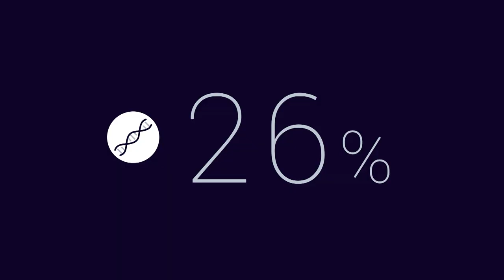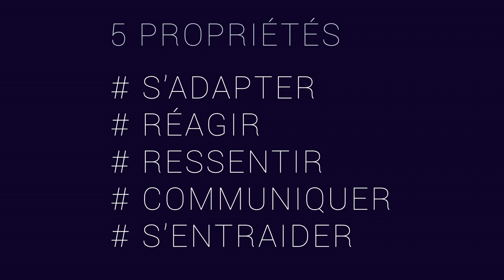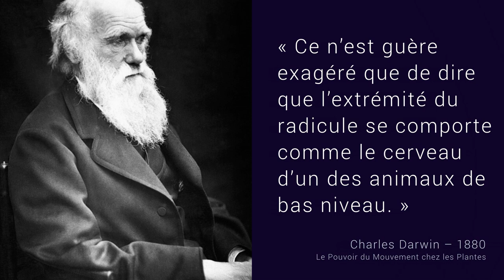Xavier Ormancey - Comment le cerveau des plantes fonctionne-t-il ?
Filmé à L'ÉCHAPPÉE VOLÉE le 13 juin 2014.

Diplômé de l’École Nationale Supérieure de Chimie de Montpellier, Xavier débute sa carrière dans un grand groupe de cosmétiques. Plus tard, il accompagnera l’arrivée de Chanel sur le marché des soins visage et des soins corps. Passionné par la biodiversité et les interactions au sein des écosystèmes et se consacrant autant à la recherche qu’à la découverte et la maîtrise des filières végétales, il a sillonné le monde entier : médecine chinoise, chamanisme, Ayurveda, médecine tibétaine, jamu indonésien, médecines magiques africaines et malgaches, cosmogonie amazonienne… Autant de pratiques qui sont, pour lui, des sources inégalées de savoir. À la tête de la Recherche et Développement des Laboratoires de Cosmétique Végétale Yves Rocher depuis 2011, il se fait l’héritier d’une expertise végétale de plus de 50 ans et d’un savoir-faire irremplaçable.

L'ÉCHAPPÉ VOLÉE est l'accélérateur de projets de la communauté TEDxParis organisé en partenariat avec BNP Paribas Cardif, Bouygues Télécom et Canal Plus.